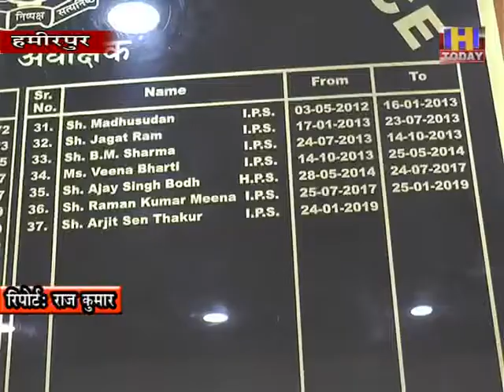1 june 13 बड़सर में गोली कांड नेपाली मूल के लड़के ने प्रवासी व्यक्ति को लाइसेंस बंदूक से दागी गोली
हिमाचल प्रदेश के जिला हमीरपुर के बड्सर के ब्याड कस्वे में देर रात गोली कांड हुआ है। जिसमें एक नेपाली मूल के लड़के ने एक प्रवासी महेश नाम के लड़के पर लाइसेंस बंदूक से गोली चला दी। गनीमत यह रही कि गोली महेश के हाथ पर लगी है । जिसे घायल अवस्था में क्षेत्रीय अस्पताल ऊना रैफर किया गया। हालांकि महेश अभी खतरे से बाहर हैए उसका उपचार ऊना अस्पताल में चल रहा है।